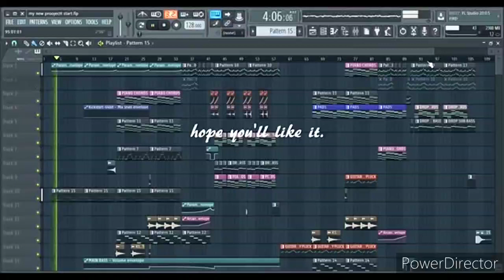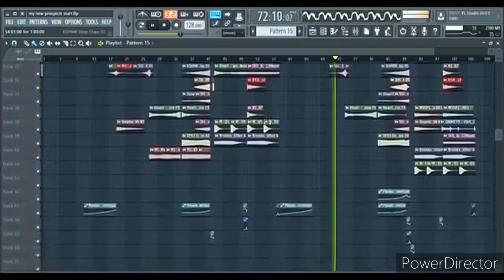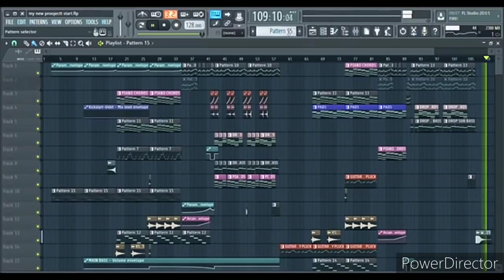PROGESSIVE HOUSE LIKE MARTIN GARRIX , First try